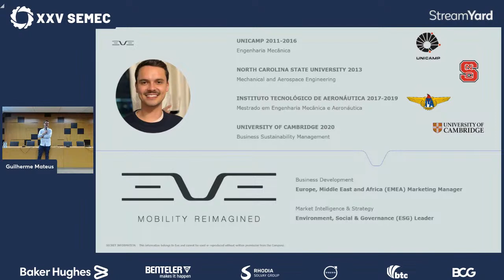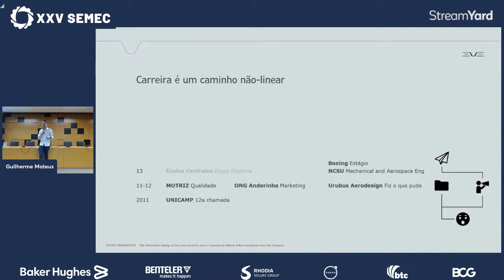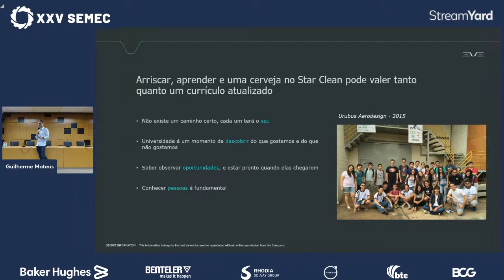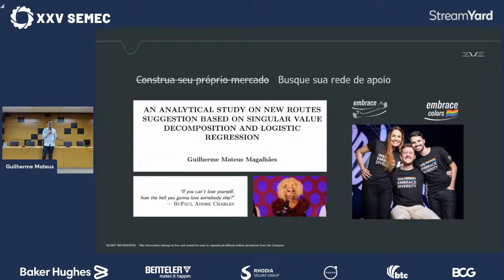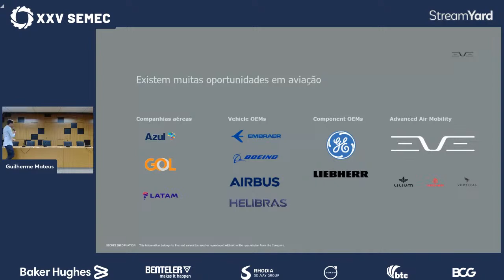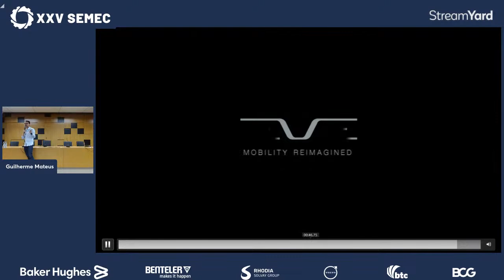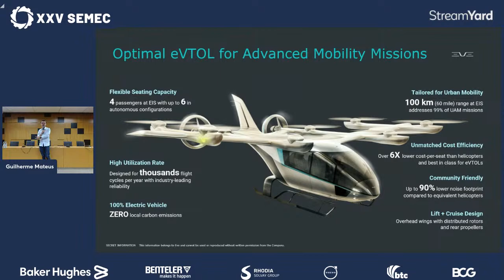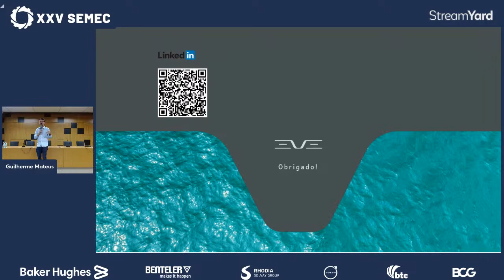Palestra: Do AeroDesign Para a Indústria Aeronáutica